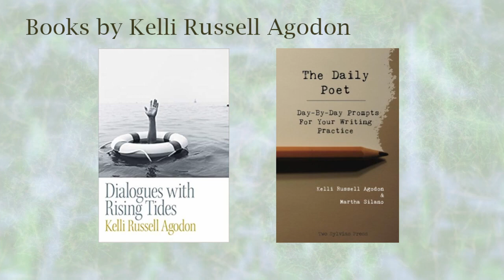Northwind Reading Series May 2021 Susan Landgraf and Kelli Russell Agodon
Seattle and Kingston Poets Susan Landgraf and Kelli Russell Agodon read recent and new work.